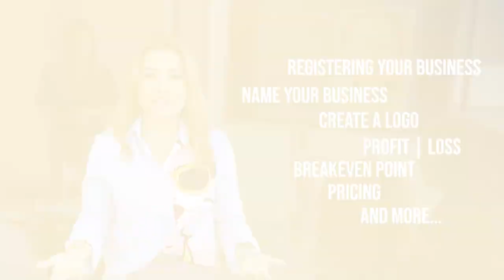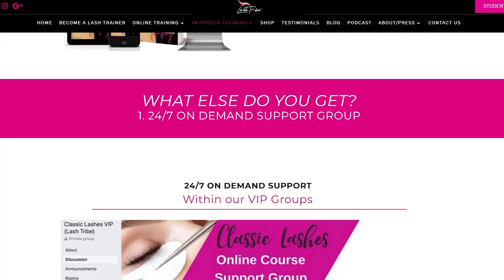Lash Tribe - Why learn Eyelash Extensions with us?